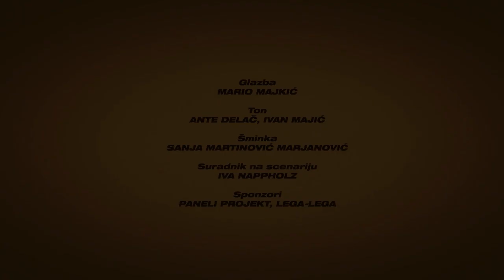Legiranje: Vedran Marjanović - Wekster | Osijek031.com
Voditelj: MLADEN KOVAČEVIĆ
Snimatelj/montaža: DANIEL ANTUNOVIĆ